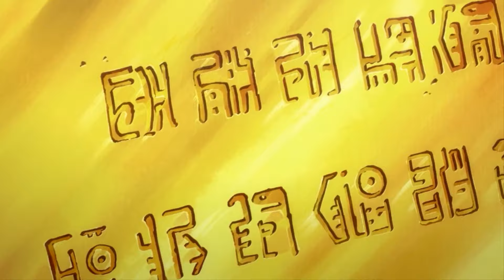TODAS las PELEAS de BUGGY hasta convertirse en YONKOU en ONE PIECE